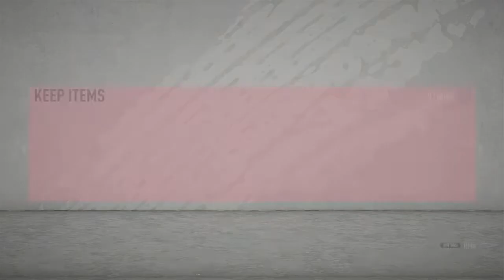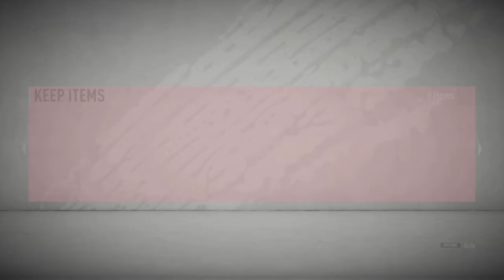INSANE RED PICK! ELITE 1 FUT CHAMPIONS REWARDS- FIFA 20 ULTIMATE TEAM